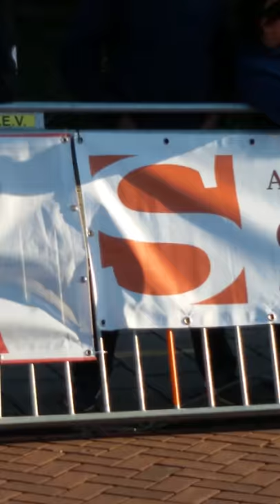Vlog:wielrennen!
In deze vlog zijn we bij het wielrennen in Steenwijk geweest bouwke mollema is 1e geworden!😀